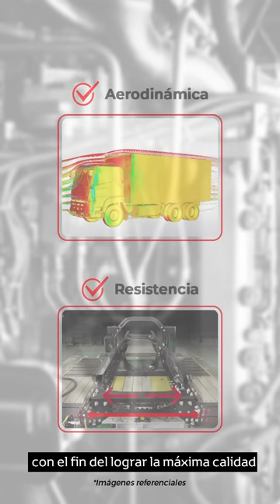Camión Hino FM 2835: calidad, durabilidad y confiabilidad 🚚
Hola Hinoteros 🖐

Les saluda Alejandro Ubillús 🖐 especialista de ProductosHino. Y el día de hoy les presentaré el vídeo titulado FM 2835: calidad, durabilidad y confiabilidad.

En este video, te vamos a hablar sobre los principales beneficios de este integrante de nuestra serie 5️⃣0️⃣0️⃣, para que conozcas todas las novedades que Hino Perú te ofrece como socio de siempre 🤝.

00:00 Introducción

00:26 Cómo saben, el ADN de Hino se basa en desarrollar productos de alta calidad, durabilidad y confiabilidad 📈👌✅ para nuestros clientes. Y hoy te contaremos porque el modelo FM2835 🚛 no es la excepción.

En términos de calidad 👌, este modelo al igual que los demás, destaca por su origen japonés 🏯; el cual se caracteriza por la constancia, dedicación y disciplina empleada para asegurar la calidad 📈a lo largo de toda la cadena de suministro y la satisfacción de nuestros clientes.

01:13 En términos de durabilidad, este también es un punto para destacar el origen japones de sus componentes ⚙, los cuales gracias a su alta calidad ofrecen una alta durabilidad ⏫.

01:50 También está equipado con inhibidores en la transmisión que contribuyen a un menor desgaste de sus componentes ⚙, y un sistema de ajuste automático del disco de embrague.

02:16 En cuanto a confiabilidad, lo que ofrece el Hino FM2835 🚛 no tiene comparación. Su eficiente motor ⚙ Hino A09C-UR Euro5 alcanza una potencia máxima de 3️⃣5️⃣0️⃣PS y un torque plano máximo de 1️⃣4️⃣5️⃣ kgm.

Por otro lado, viene equipado con una transmisión Hino M009-OD de 9️⃣ velocidades sincronizadas más reversa.

Además, esta equipado con frenos de servicio 1️⃣0️⃣0️⃣% neumáticos con tambores autoajustables y un eficiente freno auxiliar tipo retardador de motor ⚙.

Por último, su diseño EGIS CAB incluye algunas características de seguridad pasiva de Hino que mejora la rigidez en la cabina, entre las cuales podemos destacar:

🔹 Su columna de dirección ajustable

🔹 Dirección con función de absorción de colisiones

🔹 Barras de reforzamiento en las puertas y parachoques

🔹 Cinturones de ELR de 3 puntos para el piloto y copiloto

Como veras nuestro FM2835 🚚 es el socio ideal para maximizar la rentabilidad de tu negocio 🤝 💲.